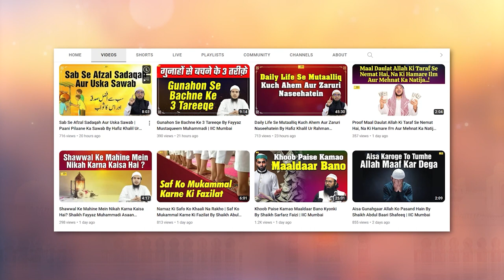Monday Ke Din Roza Aur Eid Milaad Ki Daleel By Shaikh Kifayatullah Sanabili IIC Mumbai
Bank Account Details:
ILM FOUNDATION
ICICI Bank
Savings account
IFSC CODE-ICIC0001028

JazakAllah Khair